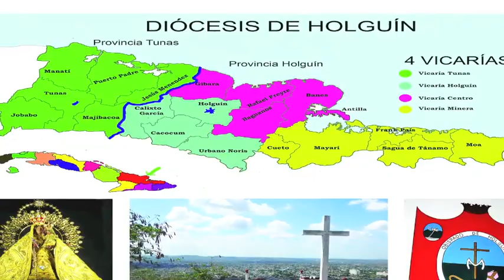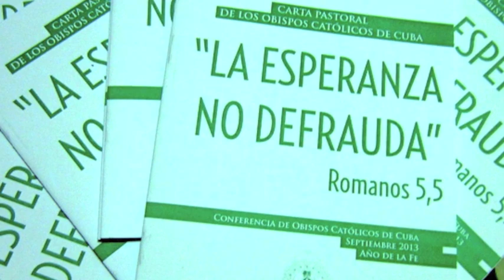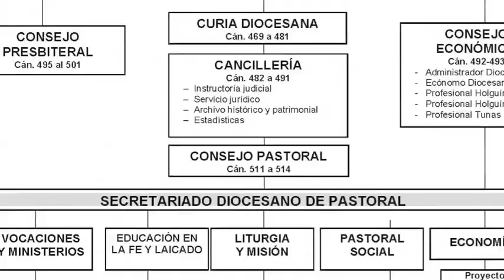La Diócesis de Holguin - 40 años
En 2019 la Diócesis de Holguín celebra los 40 años de su fundación, en 1979, como territorio separado de la Arquidiócesis de Santiago de Cuba, con Mons. Hector Luis Peña como primer Obispo, hoy ya emérito. Desde 2005, Mons. Emilio Aranguren Echeverría es el Obispo de la Diócesis de Holguín,  que comprende la Provincia de Holguín y casi la totalidad de la Provincia de Las Tunas. En este video Mons Emilio describe la Diócesis y la labor pastoral que se está realizando.